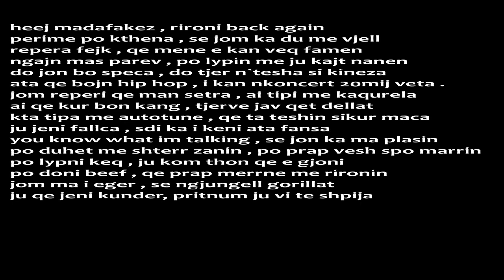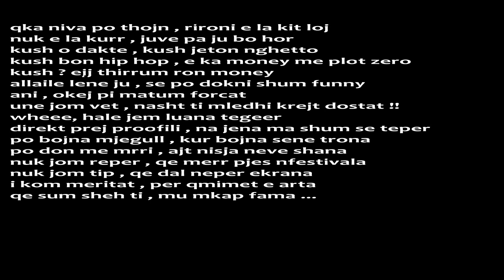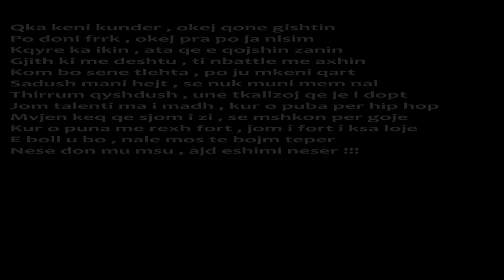Rironi - Krejt Zi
Text: Rironi
Beat: Bushido remake
Rec/mix: ProOFiL-Rec

heej madafakez , rironi back again
perime po kthena , se jom ka du me vjell
repera fejk , qe mene e kan veq famen
ngajn mas parev , po lypin me ju kajt nanen
do jon bo speca , do tjer n`tesha si kineza
ata qe bojn hip hop , i kan nkoncert 20mij veta .
jom reperi qe man setra , ai tipi me kaqurela
ai qe kur bon kang , tjerve jav qet dellat
kta tipa me autotune , qe ta teshin sikur maca
ju jeni fallca , sdi ka i keni ata fansa
you know what im talking , se jon ka ma plasin
po duhet me shterr zanin , po prap vesh spo marrin
po lypni keq , ju kom thon qe e gjoni
po doni beef , qe prap merrne me rironin
jom ma i eger , se ngjungell gorillat
ju qe jeni kunder, pritnum ju vi te shpija
qka niva po thojn , rironi e la kit loj
nuk e la kurr , juve pa ju bo hor
kush o dakte , kush jeton nghetto
kush bon hip hop , e ka money me plot zero
kush ? ejj thirrum ron money
allaile lene ju , se po dokni shum funny
ani , okej pi matum forcat
une jom vet , nasht ti mledhi krejt dostat !!
wheee, hale jem luana tegeer
direkt prej proofili , na jena ma shum se teper
po bojna mjegull , kur bojna sene trona
po don me mrri , ajt nisja neve shana
nuk jom reper , qe merr pjes nfestivala
nuk jom tip , qe dal neper ekrana
i kom meritat , per qmimet e arta
qe sum sheh ti , mu mkap fama ...
He qka keni kunder , okej qone gishtin
Po doni frrk , okej pra po ja nisim
Kqyre ka ikin , ata qe e qojshin zanin
Gjith ki me deshtu , ti nbadel me axhin
Kom bo sene tlehta , po ju mkeni qart
Sadush mani hejt , se nuk muni mem nal
Thirrum qyshdush , une tkallzoj qe je i dopt
Jom talenti ma i madh , kur o puba per hip hop
Mvjen keq qe sjom i zi , se mshkon per goje
Kur o puna me rexh fort , jom i fort i ksa loje
E boll u bo , nale mos te bojm teper
Nese don mu msu , ajd eshimi neser !!!